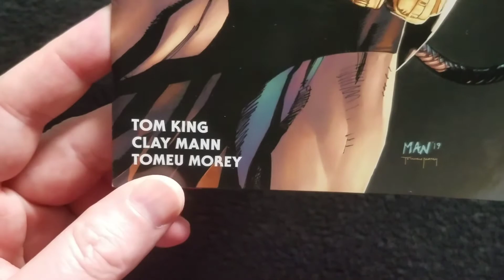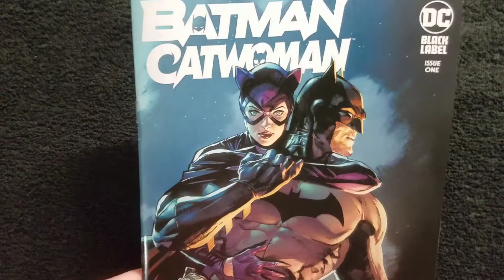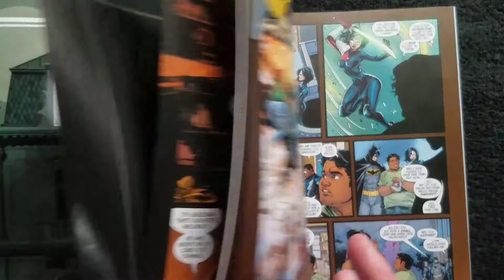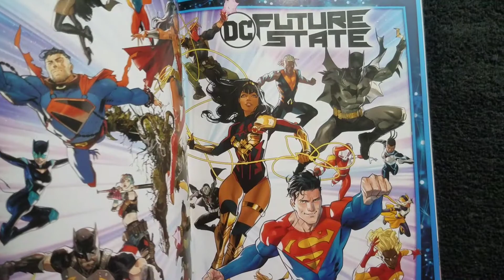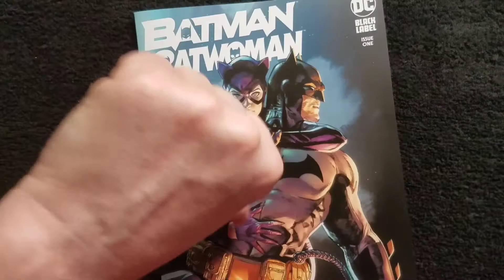BATMAN/CATWOMAN #1: TOM KING RETURNS TO BATMAN (AND BATMAN RETURNS TO BEING CATWOMAN'S SIDEKICK)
Catwoman tracks down a missing boy, and tracks down the Joker to punish him for the boy's murder. Batman...is also around.